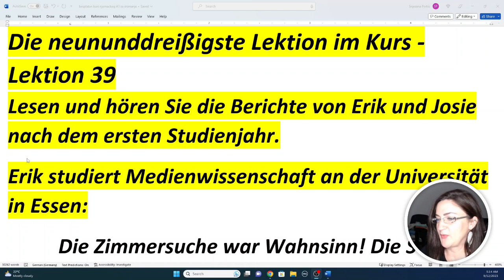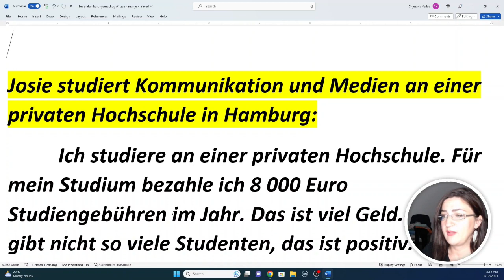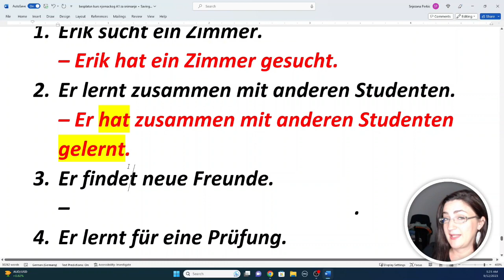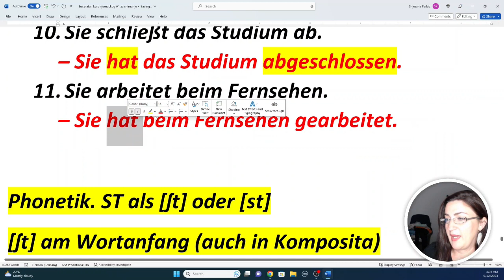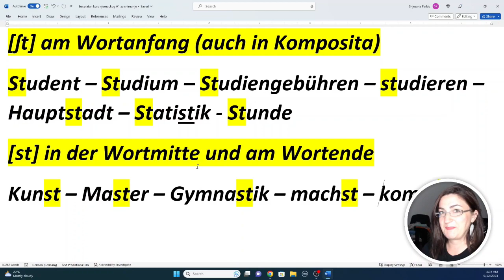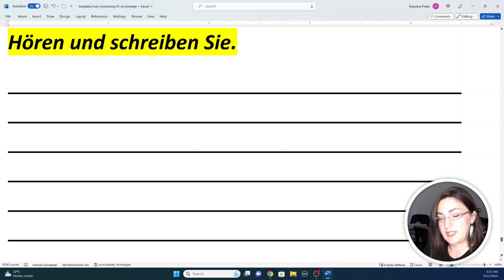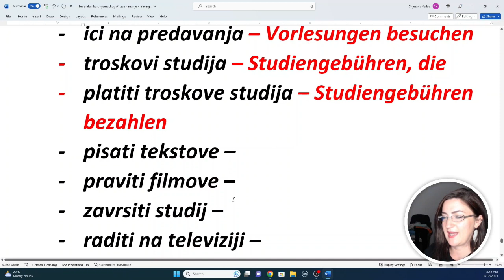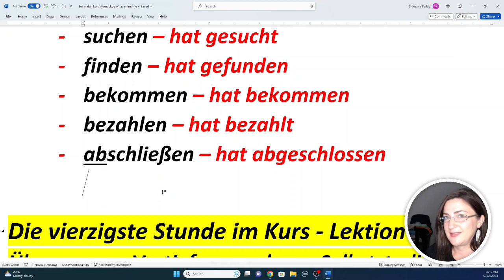(39) ČITAMO, SLUŠAMO, PIŠEMO, UČIMO I NAPREDUJEMO!UčenjeNjemačkog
U danasnjoj lekciji prevodimo mnostvo je razlicitih aktivnosti - vjezbamo citanje, slusanje, pisanje i izgovor! Sve su to i vise nego dovoljni razlozi da se druzimo i u ovoj lekciji i da ostanete do kraja!

Sjetite se, ovo je vaše putovanje, a ja sam ovdje da vam pružim podršku na svakom koraku.

Nemojte odustati! Lekciju odgledajte do samog kraja jer samo upornošću i dosljednošću možete doći do cilja - spontane komunikacije na njemačkom jeziku.

Svaki korak je vrijedan, stoga budite predani i svakodnevno posvetite vremena učenju njemačkog jezika.

Vaš trud i predanost će se isplatiti višestruko, vjerujte mi!

Neka svaki dan bude korak bliže vašem jezičnom cilju!

Srdačno,

Snjezana